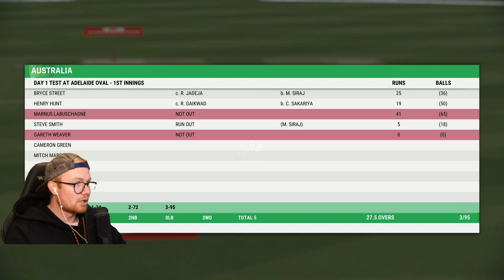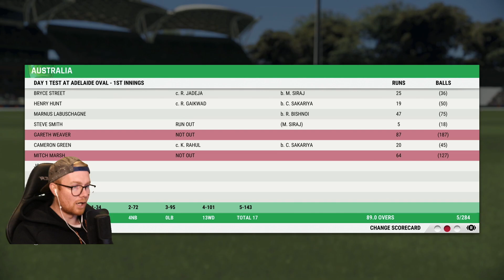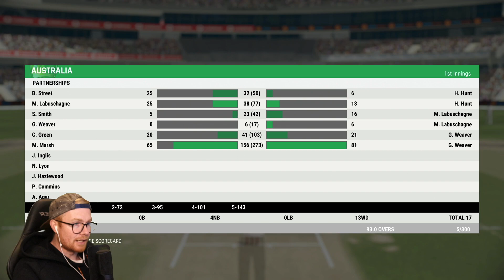CRICKET 22 | CAREER MODE #107 | DAY/NIGHT TEST ft. SCENES!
Hey team, and welcome to the 107th episode of this Cricket 22 career mode! In today's episode we play the first of four Tests against India. We also play our first day/night test and get some lovely scenes. Enjoy! xo

Playing on Legend AI and Hard (Batting), Hard (Bowling, Fielding) difficulties.

Special thanks to the Elite Scenes members: Elliot Tapai, Josh Cook, Edstar, DanMeister94, Rob, RichieRich 89 and Luke Kelly!

Huge thanks to the Marvellous Scenes members: Mythical_Flare, William Kale, Kratzy76au, BrightonEarly, & Joshua Mathewson!